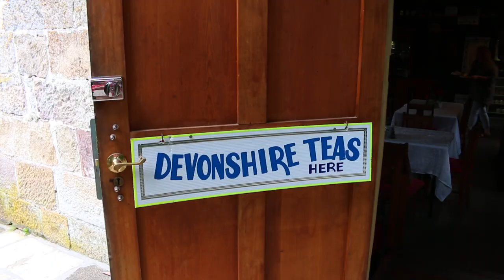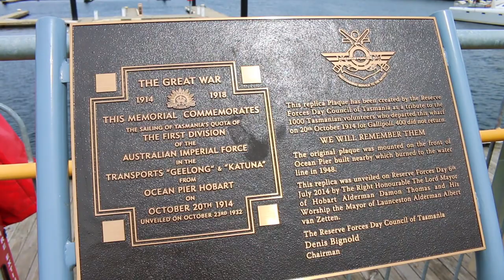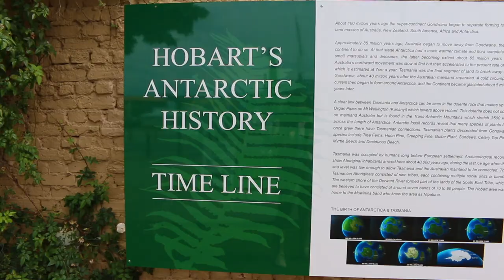Ep 1. The talking Alpacas| TASMANIA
Dont forget to watch the video in HD quality at 1080p or 720p